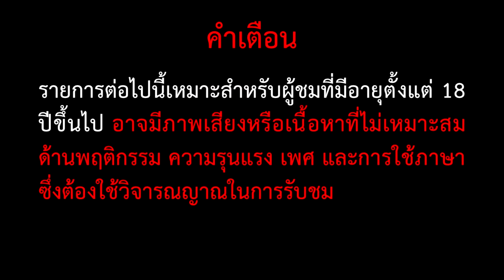โคเนื้อ 2 + เนื้อเรื่องล่าสุด1